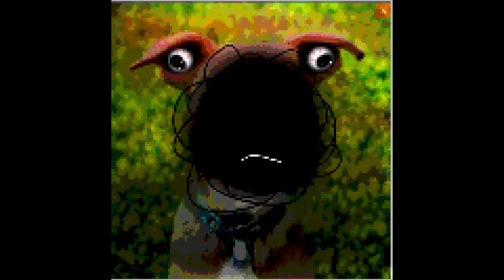Doggy doggy where are you🐶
the dog I have left his owner / you. Now your  looking for him now just say doggy doggy where are you